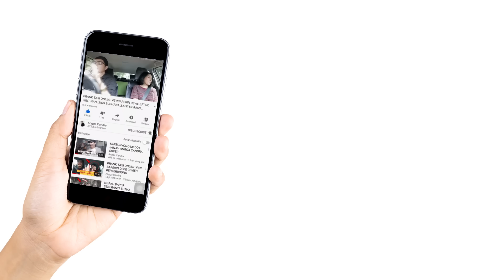DEMI CINTA - ANGGA CANDRA COVER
DENGARKAN JUGA LAGU PERTAMA SAYA